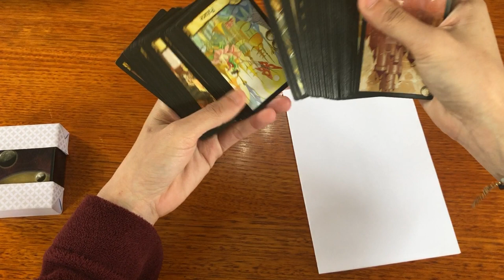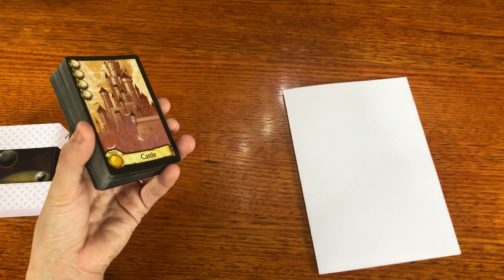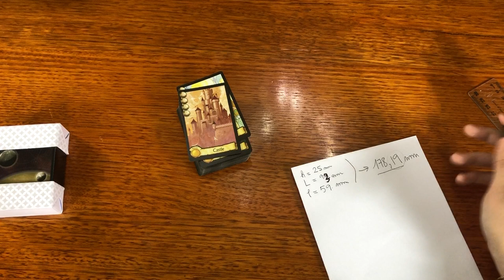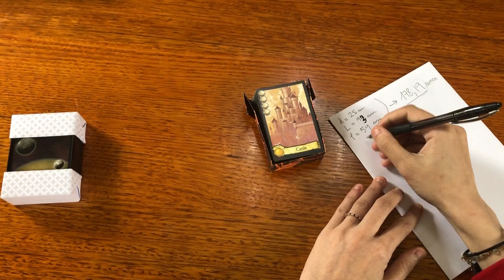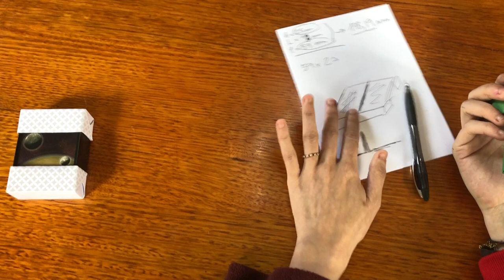[EN] Tutorial #6 : Draw decks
Hello. Today we'll learn how to make a card shoe, also known as a draw deck. It's a fantastic card holder that keeps the cards secure in your board game box and then transforms while playing to ease the draw action.

Timestamps :
00:00 Intro
02:35 Measurements Moda Masu
05:07 Moda Masu box (base) tracing and folding
10:23 Measurements Baggis
11:41 Baggi boxes tracing and folding
13:38 Conclusion and other draw deck ideas

I am Gwladys and I have my own channel where I sometimes origamise things by myself on livestream so if you wish to contact me, use one of these as I am not on this official channel very much.